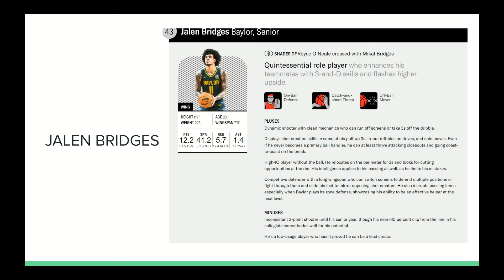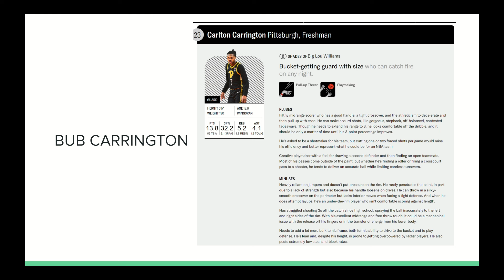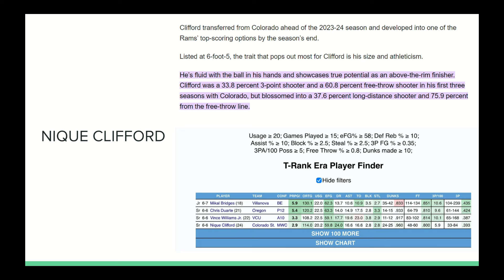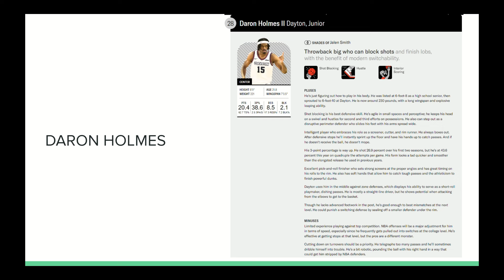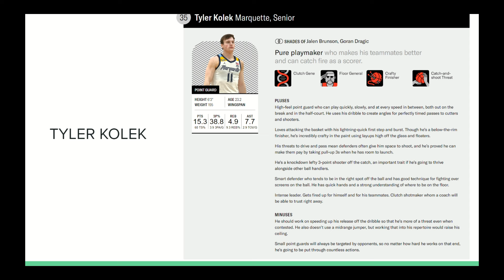My Top 5 Draft Sleepers in the 2024 NBA Draft!